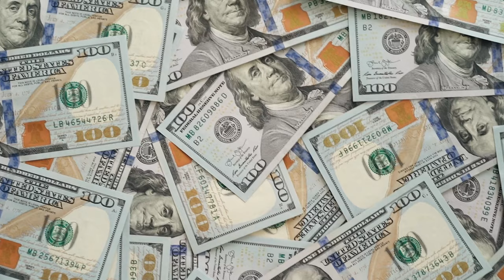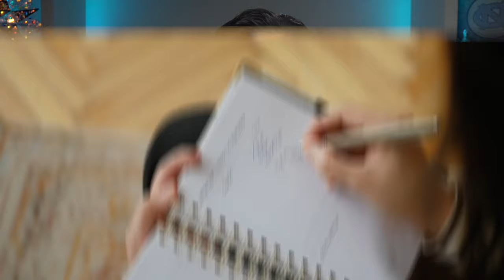Cómo prepararte para 12 grado de High School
¡Hola, padres y estudiantes! El verano esta apunto de terminar lo que significa que es hora de prepararse para un año muy especial: tu último año de high school.

En el video de hoy, compartire cinco consejos para el regreso a clases que le ayudarán a tu estudiante de 12 grado a aprovechar al máximo su último año de high school y adelantar el proceso de aplicaciones universitarias.